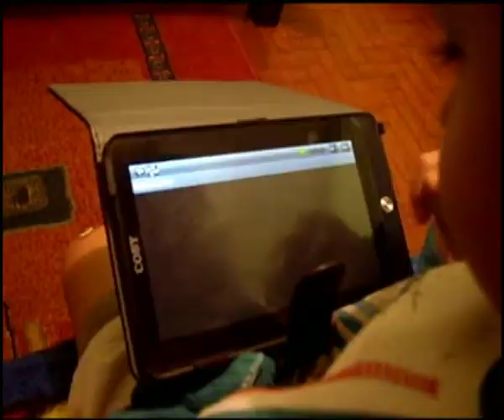What's up... on the phone....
People says what's up in the phone... and now it's your time

Poduction: Barbosa and Sony